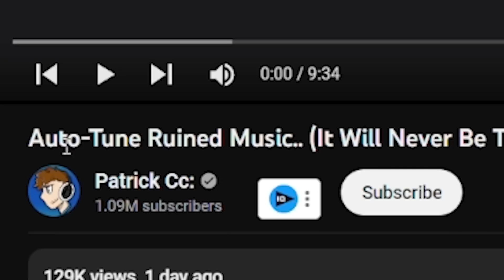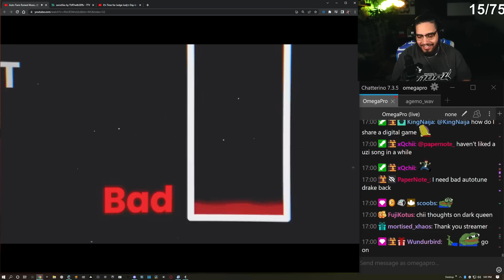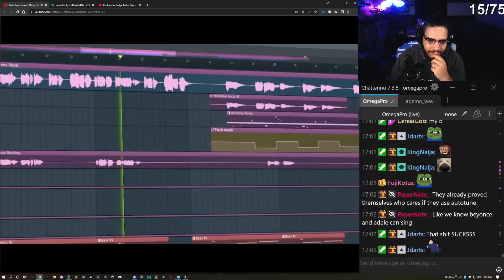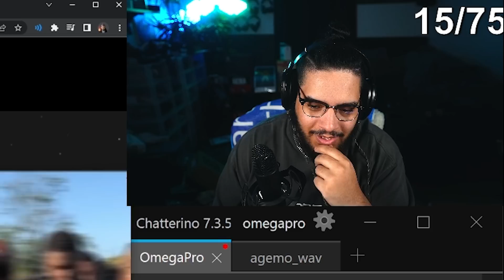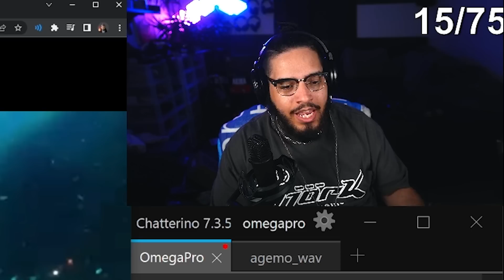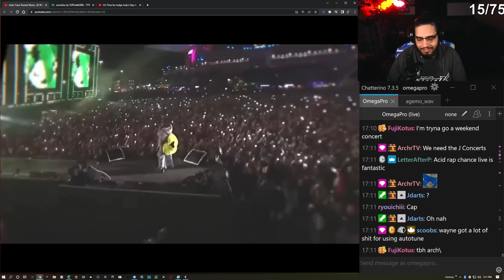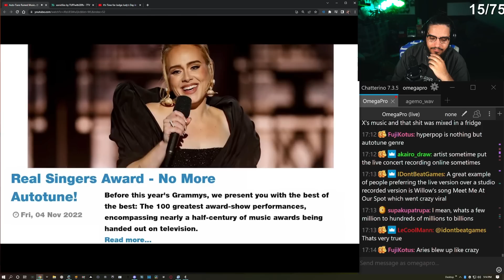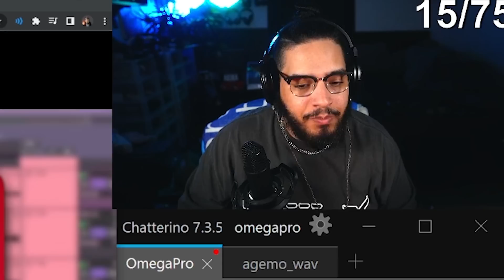"These Rappers RUINED Music!"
Autotune has been a very divisive topic in the music community, with some people crediting artists like T-Pain and Travis Scott with ruining music. There's also arguments that autotune takes the soul out of the performance of a song. YouTuber @PatrickCc brings forth some interesting arguments in his video, but I think I overall disagree. What do you think? Did Autotune ruin music?